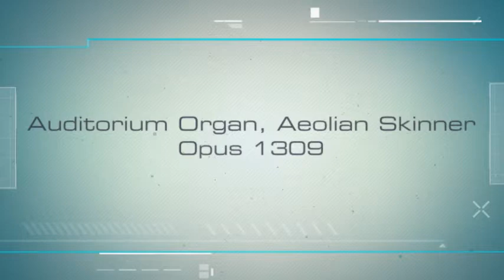Petite Suite, 1st movement, Introduction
Adjust quality settings for 480p.  This is the first movement, Introduction, of three.  Composer is famous Canadian, Gerald Bales, (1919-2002), the father of Canadian music.  Petite Suite was published in 1965.  The work is dedicated to Dr. Charles Peaker (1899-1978), organist, choirmaster, and teacher.

Bales was on the edge of tonality and was an avant-garde and traditional composer who was stretching chord structure.  He was organist-choirmaster 1959-71 at the Cathedral Church of St Mark in Minneapolis and established there a concert series which gave the US premieres of a number of Canadian works.

The organist is Rodney A. Giles, a student of Bethel Knoche.  Bethel performed this work on May 6, 1967, in her closing concert at the Auditorium Organ.

The photos are of buildings in Toronto, Montreal and Vancouver, Canada.  The next to last photo is the Shaw Tower in Vancouver.  Gerald Bales was born in Toronto.  Photos of the Auditorium Organ are by David Wheaton.

The Auditorium is the largest faith-based domed space in the world.  It is second only to Royal Albert Hall in London for arts and cultural domes.

The organ is Aeolian Skinner, opus 1309, four manuals, 113 ranks, 6,334 pipes, completed in 1959.  The organ was designed with three main purposes in mind -- for use in recital, for oratorio accompaniment, and for congregational singing.

The instrument is located in the Community of Christ Auditorium in Independence, Missouri.  Comparatively, it is one of the largest faith-based pipe organs in the U.S., and the largest in Missouri, following the Cathedral Basilica of St. Louis.   Bethel Knoche supervised the design and installation of the organ.

The Auditorium and related sites and President Harry S. Truman sites are the top tourist destinations in Independence, Missouri.- created